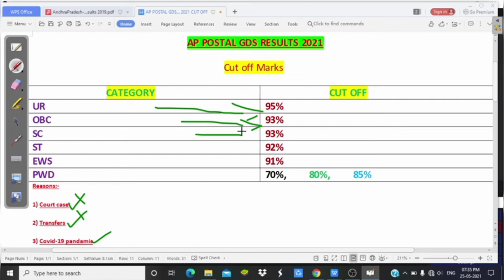AP,TS Postal GDS Results 2021 cut off marks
AP,TS Postal GDS Results 2021

RRC WESTERN RAILWAY APPRENTICE RECRUITMENT 2021,
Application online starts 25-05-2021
No Exam -Direct selection
youtu.be/0cgHpJOc6Y0

ONLINE APPLICATION FORM STEP BY STEP PROCESS
youtu.be/g_Rppw856qI

SBI CLERK/ IBPS RRB CLERK/ PO ENGLISH GRAMMAR (ZERO TO HERO) TENSES PART-1
youtu.be/-t7PIAENNsw

SBI CLERK / IBPS RRB CLERK/ PO ENGLISH GRAMMAR (ZERO TO HERO) TENSES PART-2
youtu.be/AcnJK611PKg